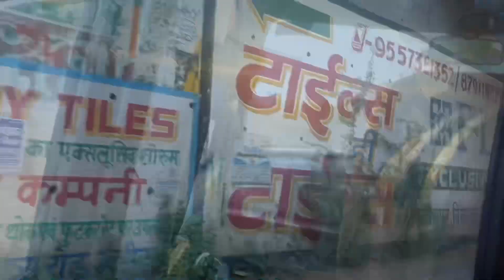Finally aaj apne gao pahunch gaya ll viveksumanvlogs ll village vlog series started UTTAR PRADESH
MY  LIFESTYLE,
VLOGS,
FOOD,
TRAVELLING,
SHORT FILMS
LIFESTYLE